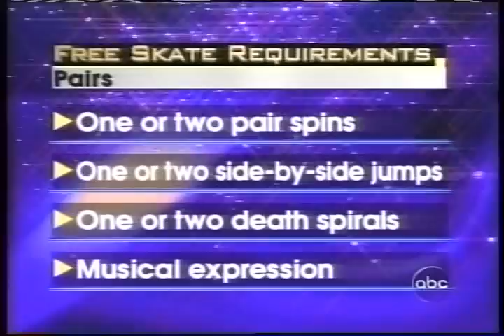Hartsell & Hartsell (USA) - 2001 Skate America, Pairs' Free Skate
Colorado Springs, Colorado, USA - 2001 Skate America, Pairs' Free Skate - Danielle and Steve Hartsell of the United States placed 5th in the Free Skate to move up from 6th to 5th Place overall.